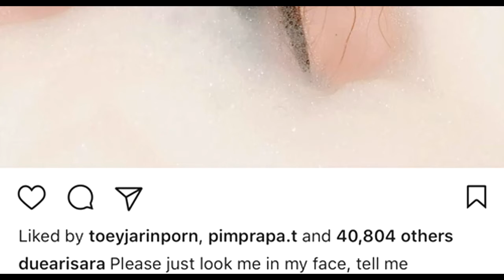ดิว อริสรา รักแฮปปี้ เตรียมจัดทริปกระชับสัมพันธ์ ควง ไผ่ วันพอยท์ เที่ยวญี่ปุ่น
ดิว อริสรา เผยความรักกับ ไผ่ วันพอยท์ แฮปปี้ มีปรับจูนกันบ้าง แต่ตอนนี้แฮปปี้ดี ในช่วงวันหยุดยาวนี้เตรียมจัดทริปกระชับความสัมพันธ์ ควงไผ่ วันพอยท์ เที่ยวญี่ปุ่น

          ยังคงเป็นที่จับตามองในเรื่องของความสัมพันธ์อยู่ตลอด ๆ  สำหรับนางร้ายหน้าสวย  ดิว อริสรา และหนุ่ม ไผ่ วันพอยท์ ที่ก่อนหน้านี้ความรักของทั้งคู่มีปัญหา รัก ๆ เลิก ๆ เดี๋ยวงอน เดี๋ยวง้อ ให้เห็นกันอยู่เรื่อย ๆ
         โดยล่าสุด (24 มีนาคม 2560) ดิว อริสรา ก็ได้ออกมาชี้แจงเกี่ยวกับเรื่องนี้ว่า ตอนนี้มีแพลนไปญี่ปุ่นกับพี่ไผ่ ในช่วงวันหยุดยาว ซึ่งทริปนี้เป็นใหญ่ มีผู้จัดการ คุณแม่ ไปด้วย ถามว่าใช่ทริปกระชับรักไหม ก็ไม่เชิง ทริปนี้แพลนไว้ก่อนที่เราจะมีปัญหากัน

          ส่วนรูปในอ่างน้ำพร้อมแคปชั่นเศร้านั้น สาวดิวบอกว่า ที่เห็นนั้นไม่ใช่น้ำตา แต่เป็นแค่น้ำธรรมดา  ส่วนแคปชั่นตนก็จำไม่ได้ว่าเขียนอะไรลงไป แต่มันไม่น่าเศร้า
            เรื่องความสัมพันธ์ระหว่างตนกับหนุ่มไผ่นั้น สาวดิวเผยว่า ยังปกติดี ไม่ได้ทะเลาะกัน ยอมรับว่าก่อนหน้านี้มีปัญหากันจริง แต่ตอนนี้โอเคแล้ว คุยกันแล้วแฮปปี้ แต่ก็มีปรับจูนกันบ้าง คนคบกันก็จะมีทั้งหวงและห่วง มีทะเลาะกันบ้างเป็นเรื่องเรื่องธรรมดา
         ในส่วนของการอันฟอลโลไอจี เจ้าตัวบอกว่าตอนนี้กลับมาฟอลโลกันแล้ว ซึ่งปกติถ้าฝ่ายชายงอนก็จะอันฟอลโล ตนเลยบอกว่าอย่าอันบ่อย เพราะตนขี้เกียจตอบคำถามนักข่าว

          และคนจับตามองเวลาลงไอจี สาวดิวเผยว่า ตนเป็นคนทำอะไรตามความรู้สึกตัวเองอยู่แล้ว คิดอะไร อยากทำอะไรก็ทำแบบนั้น แต่แต่คนอาจจะไม่รู้แล้วก็ตีความว่ามันเป็นแบบนั้นแบบนี้ ซึ่งในรูปนั้นจริง ๆ ไม่มีใครมาคอมเมนต์ส่งกำลังใจ มีคอมเมนต์กันปกติ แต่ก็มีคนมาคอมเมนต์ว่าร้องไห้เหรอ ตนก็งงว่าทำไมต้องร้องไห้ในอ่างน้ำด้วย